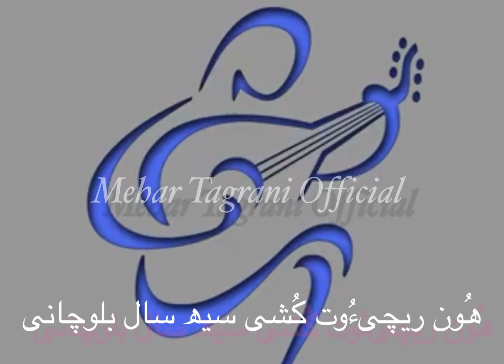Zorakiye pelani pado//tawar o shair//shokat Arsh//Mehar Tagrani official